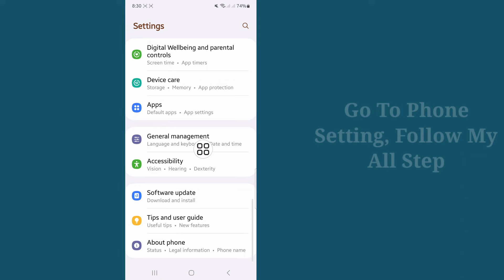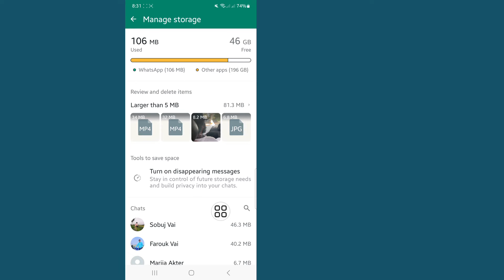sorry this media file doesn't exist on your internal storage whatsapp status problem solved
How To Fix sorry this media file doesn't exist on your internal storage whatsapp status problem solved

Today i’m gonna show you sorry this media file doesn't exist on your internal storage whatsapp status problem solved. Watch this video to Learn sorry this media file doesn't exist on your internal storage whatsapp status problem solved.

Learn sorry this media file doesn't exist on your internal storage whatsapp status problem solved.